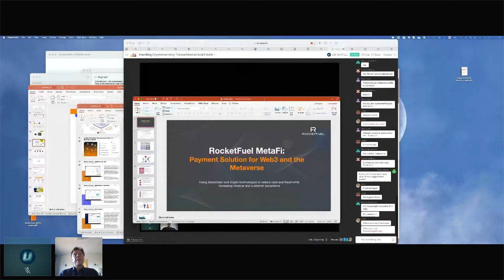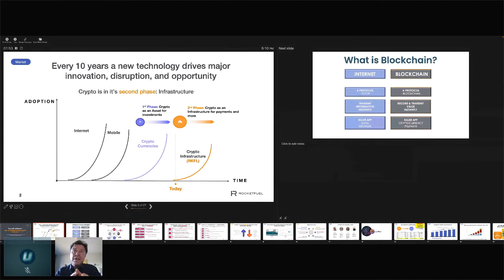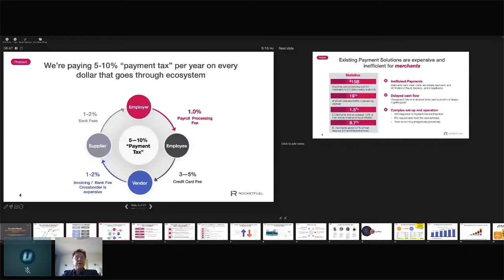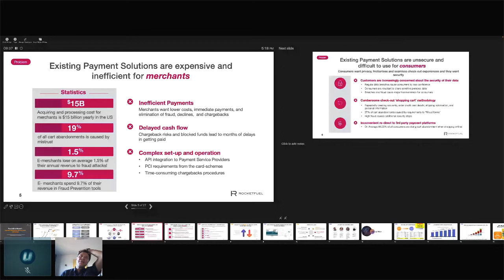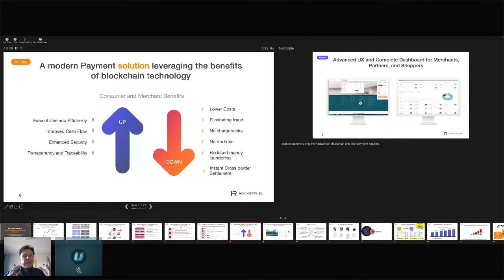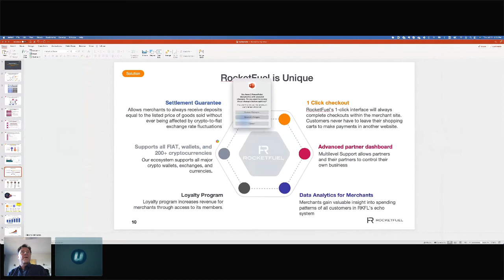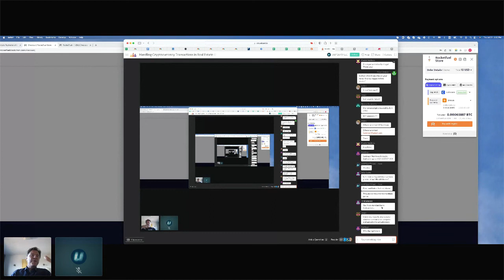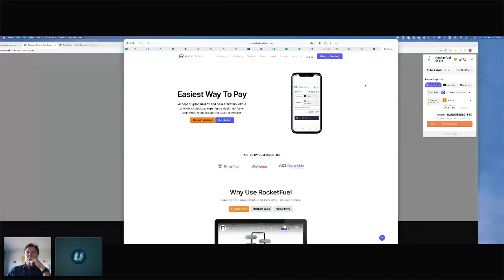Handling Cryptocurrency Transactions in Real Estate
Moderator: Nathan Wosnack, Founder & CEO, Ubitquity LLC

Speakers:

Peter Jensen, CEO, Rocketfuel Blockchain Inc.
Wes Williams, Esq., Title Insurance Attorney, Ubitquity Member Owner
Santiago Morfín, blockchain consultant
Nathan Wosnack, Founder & CEO, UBITQUITY, LLC.
Rex Parry, GeoVault